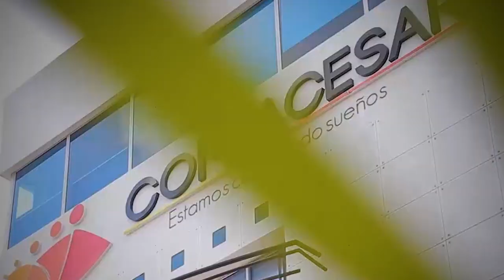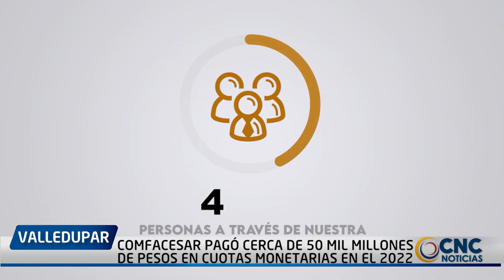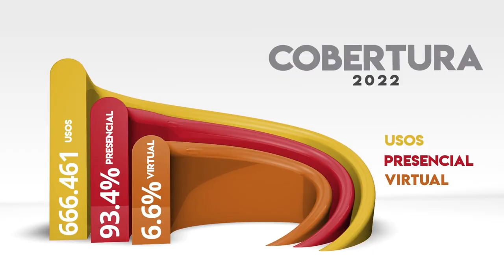COMFACESAR PAGÓ CERCA DE 50 MIL MILLONES DE PESOS EN CUOTAS MONETARIAS EN EL 2022